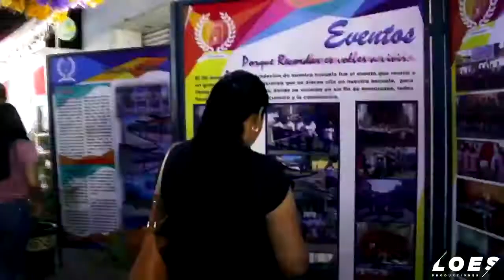Asi Arranco la Feria de la Candelaria en Cintalapa con los Guardianes del Amor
LOES